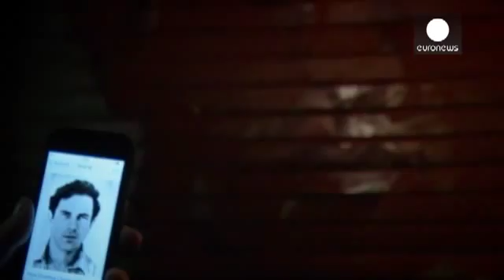Иерусалимский рынок украсили граффити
Этот рынок – едва ли не самый популярный в Иерусалиме, тут охотно делают покупки и горожане, и туристы. Но в последние месяцы продавцы подсчитывают не столько выручку, сколько убытки: насилие на улицах города привело к снижению потока тех, кто посещает этот рынок. Говорят, что количество уменьшилось едва ли не наполовину. Поддаваться страху и унынию мало кто хочет, и если туристы не хотят тут прогуливаться, то художники с большим удовольствием приняли предложение устроить что-то вроде уличной эфемерной галереи. И вот каким получился результат. Рассказывает инициатор проекта Берел Хан: “Вначале, когда мы только обсуждали идею, мы говорили о том, что цвета воздействуют на человеческую психику и настроение, нам хотелось и яркости, и беззаботности, поэтому мы тут же вспомнили о красках, которые поднимают дух и о том, что изображённые на портретах все-таки могут улыбаться. Ну а потом все закрутилось и завертелось, и мы можем сегодня рассказать историю каждой представленной работы и кто, к примеру, на ней нарисован”.

Речь идет не только о современниках, говорят сами авторы. Речь идет об истории еврейского народа и об истории Израиля. Поэтому тут Давид Бен-Гурион, первый премьер министр страны, тут соседствует с Зигмундом Фрейдом.

“Общая тема – вдохновить людей. Для этого нужны соответствующие примеры. Тех, кто менял мир, в нашей истории насчитывается немало. И не просто менял мир, эти персонажи делали жизнь других лучше. И тут не только евреи, мы говорим в том числе и об универсальных ценностях, которые лежат в основе любой национальной культуры”, – продолжает Берел Хан свой рассказ.

Йоав Мизрахи работает в одном из кафе менеджером, по его словам, “сейчас непросто работать и держать бизнес на плаву. Статус Иерусалима не меняется, нам нужно быть сильными, чтобы пережить нелёгкие времена, и граффити привлекают туристов, мне эта идея кажется очень правильной”.

Торговец Эхуд Кахана доволен переменами, которые в его жизни принесли граффити на рынке: “А мне нравятся рисунки. И они действительно создают позитивную атмосферу, несмотря на нападения и на ситуацию с безопасностью. А очень большой минус я вижу в том, что увидеть их можно только поздним вечером, когда магазины и кафе закрыты. Очень жаль”.